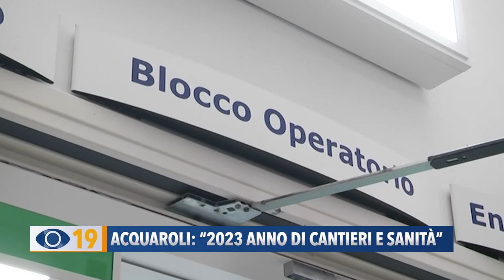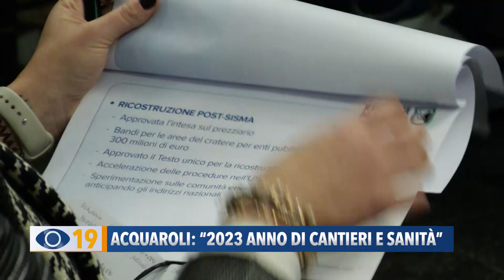Acquaroli: "2023 anno di cantieri e sanità"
Sarà un’agenda fitta quella del 2023 per la Regione Marche. Ieri mattina a Palazzo Raffaello il presidente Acquaroli ha elencato quanto è stato fatto e quanto ancora c’è da fare. Tra i temi più discussi i lavori pubblici e la sanità.